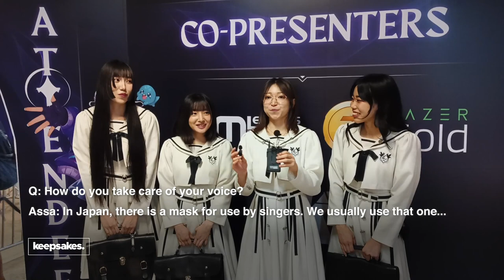CHICKEN BLOW THE IDOL at ARCHCon Cebu 2023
Interview with Japanese idol group CHICKEN BLOW THE IDOL before Mayoi Touwa requested to withdrew from the group.

Also included are moments from their performance on Day 1 of ARCHCon. If you've seen them perform on Day 2, you are so lucky.